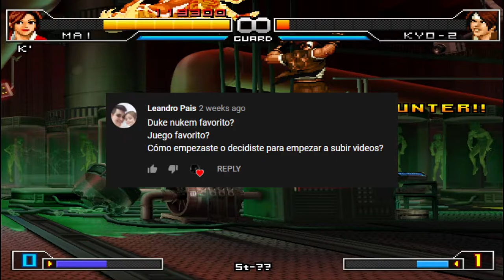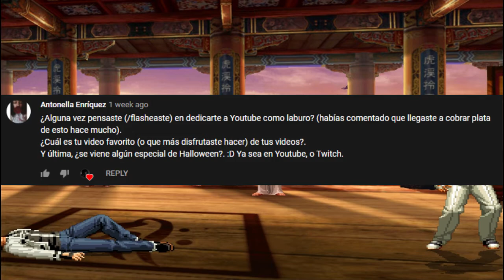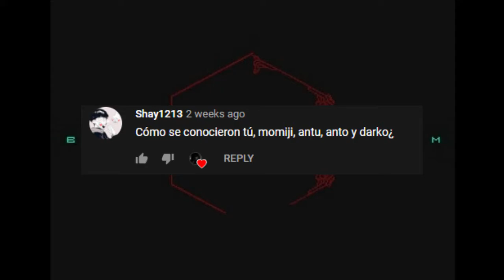Respondiendo sus preguntas #1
Si tengo mas preguntas en el server de discord, puedo hacer otro :D

The King of Fighters 2002 UM OST - Orochi Team Theme: 0:00
Silent Hill 2 OST - Mirrored Guilt: 3:07
Ion Fury OST - Off The Rails: 5:39
Ion Fury OST - Reformation Plaza: 10:01
Project Warlock OST - Antartic Erebus: 12:15
Ultimate Doom OST - Victory Music: 14:55